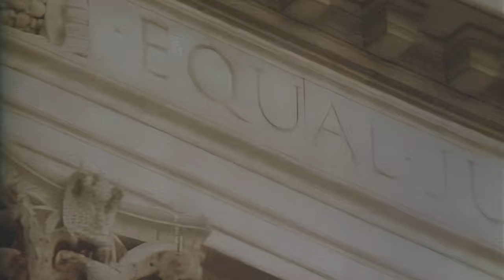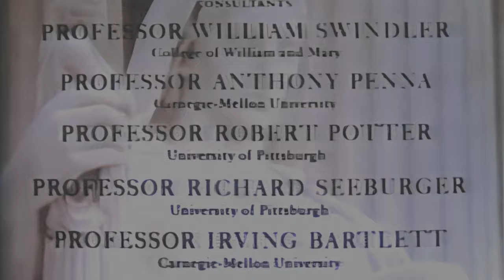1970s Legal Drama: Marbury v. Madison (4K)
Dramatizations of historic decisions from the courtroom of America's great Chief Justice, John Marshall.

Who determines what the Constitution means—what is and is not constitutional?

In this 1803 case the Supreme Court established its responsibility to review the constitutionality of acts of Congress. President John Adams appointed Federalist William Marbury as justice of the peace, but failed to deliver Marbury's official commission before President Jefferson and the Democratic-Republicans took over the administration. Marbury asked the Supreme Court to order Jefferson's Secretary of State, James Madison, to deliver the commission. Marbury's demand precipitated a confrontation between Chief Justice Marshall and President Thomas Jefferson. The Supreme Court held that it did not have jurisdiction and declared that the law permitting the Court to hear the case was unconstitutional.